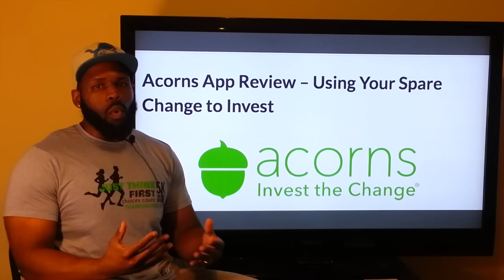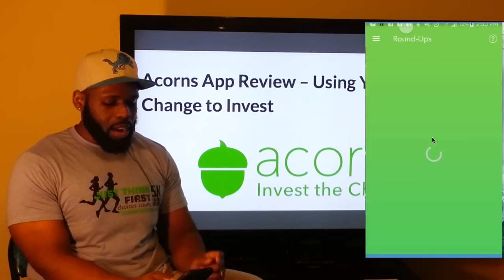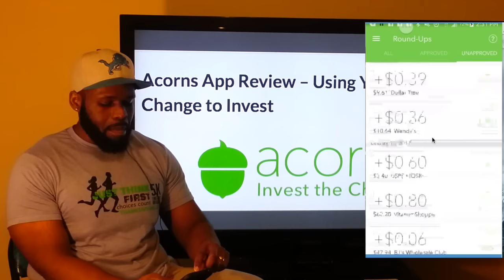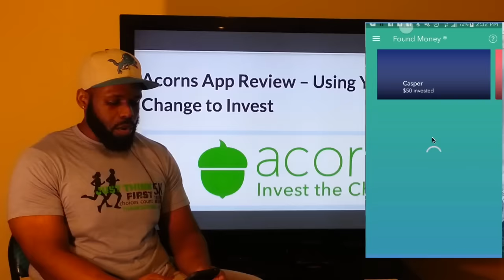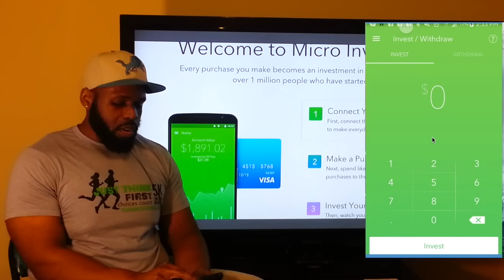THERE'S AN APP 4 THAT - How to invest your spare change into retirement money! (Acorn APP)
Cash piggy! Make money taking survey's

For many of us, investing can seem overly complicated and somewhat intimidating if you don’t know the ins and outs. But Acorns intends to simplify and demystify this process through their revolutionary mobile app. The father-son team, who are based in California, created Acorns with the intention of removing any mental roadblocks or anxiety about becoming a regular investor.
With help from the father of Modern Portfolio Theory, Dr. Harry Markowitz, Acorns recommends optimized portfolios and keeps them on track with automatic rebalancing and dividend reinvestment.
What Is Acorns?
Acorns is a smartphone app that “rounds-up” your spending to the nearest dollar and invests that difference. You link up a credit card and checking account, then Acorns does the rest. This microsavings service makes investing almost painless because you are literally investing pennies at a time.
Obviously, the Acorns app is targeted to a much younger, more tech-savvy generation (Millennials), as the entire investment experience is created and managed from a smartphone. Acorns recently created a web-based version as well for desktop and portable users.
Essentially, this app is a great starting point for anyone who hasn’t invested yet or needs a bit of guidance in the beginning.